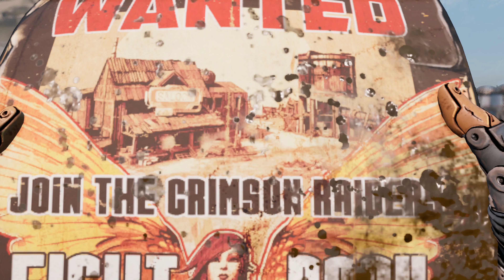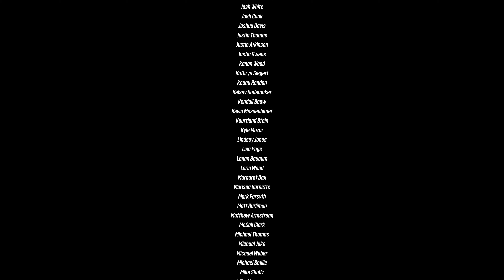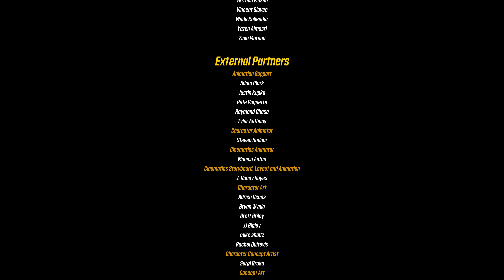► BORDERLANDS 3 The Cinematic Movie (4K60) GOD QUEEN TYREEN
All cinematics and cutscenes from the Borderlands 3 campaign in. All content has been recorded in 4K Ultra HD at 60 FPS.

Borderlands 3 is an action role-playing first-person shooter video game developed by Gearbox Software and published by 2K Games. It is the sequel to 2012's Borderlands 2, and the fourth main entry in the Borderlands series.

Borderlands 3 is a loot-driven first-person shooter. There are four classes available  including Amara "The Siren", Moze "The Gunner", Zane, "The Operative" and FL4K "The Beastmaster".